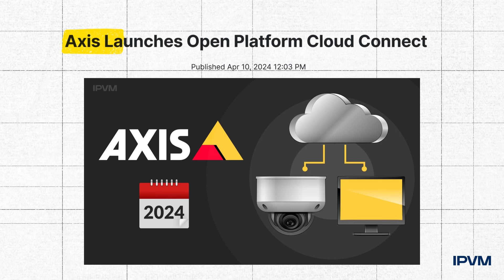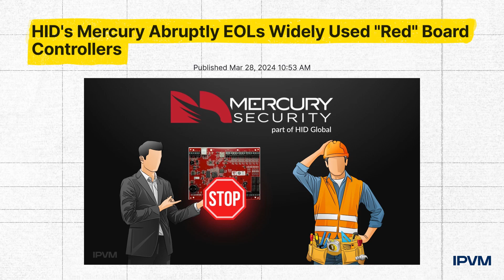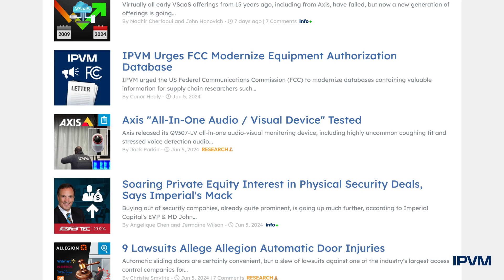12 Major Physical Security Industry Changes In 2024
IPVM researches major changes in the physical security industry driven by cloud, AI, and lots of funding.
So far this year, through June, IPVM has published 400+ reports.